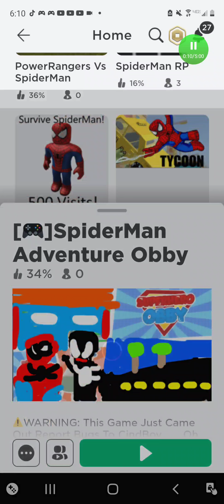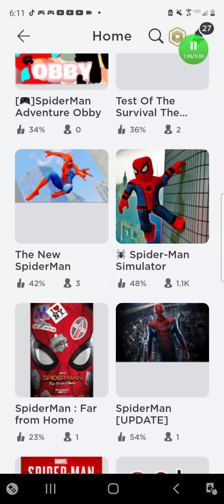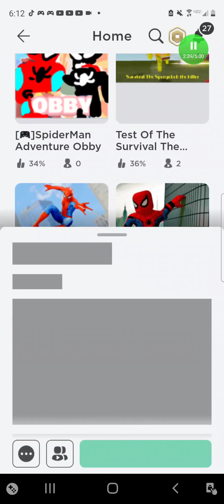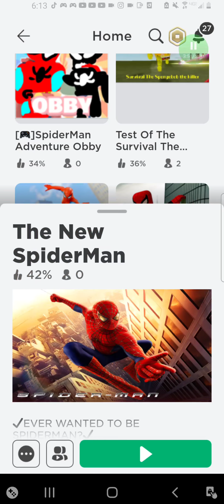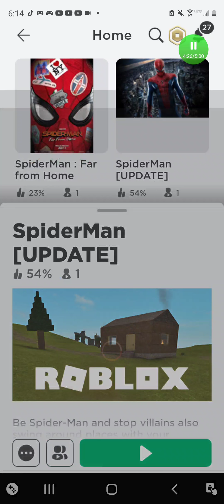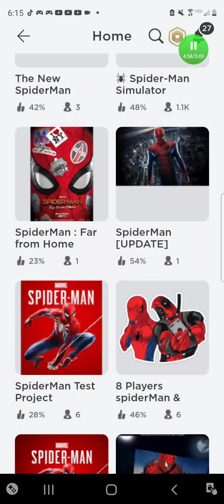March 19, 2021